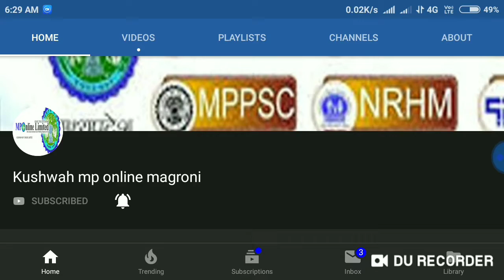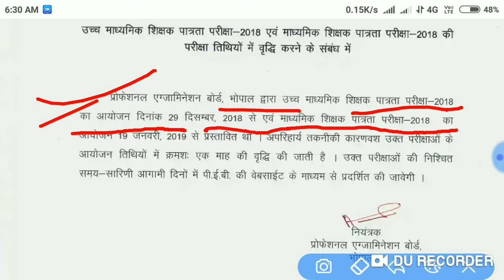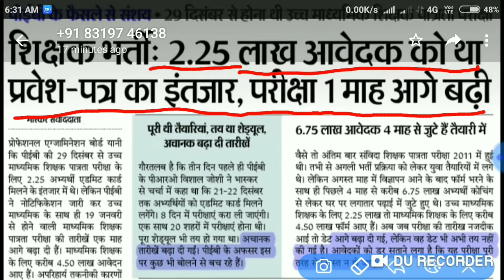peb बर्ग-1 की परीक्षा में बड़ा बदलाब// exam date postponed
peb  की परीक्षा की तारीख अब और बड़ा दी है उसी के बारे में आपको जानकारी दे रहा हूँ इस वीडियो में